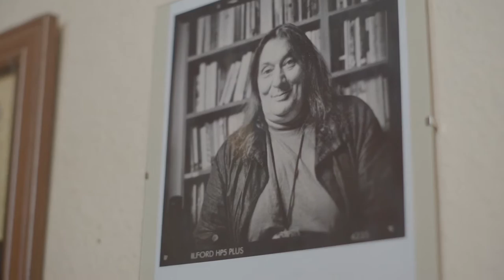Odd City Episode Three: Cooking the Books in Kreuzberg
In the third episode of Odd City Berlin, we visit a little-known sanctuary for English-speaking expats living in Berlin; a home away from home where visitors can curl up with a glass of wine and a good book, tell humiliating stories to a room full of strangers and gorge on homemade comfort food.

We meet owner Sophie Raphaeline, a native Brit who serves traditional English roast dinners at the Kreuzberg bookshop she opened 17 years ago. Another Country boasts tens of thousands of English-language books, monthly story telling sessions and a unique atmosphere for a second-hand bookshop, and with Sophie we explore gentrification, expat living and a need for cultural spaces in large cities.

Odd City is a collaborative series by filmmaker James McBreen and his production company Overland Originals; Grover, a platform supporting creatives; and LOLA Magazine.